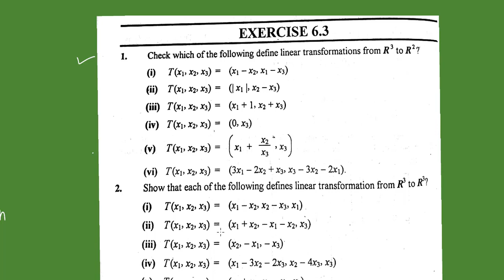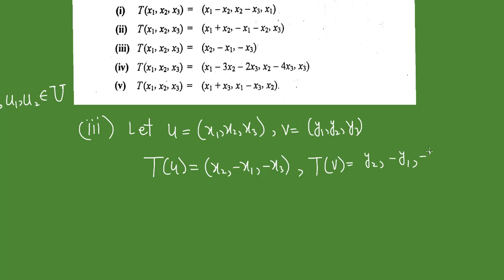Show that following are linear Transformations | (Lecture 52) in Hindi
In this video you will learn Show that following are linear Transformations | (Lecture 52) in Hindi
Mathematics foundation
Complete Playlist of Vector Spaces